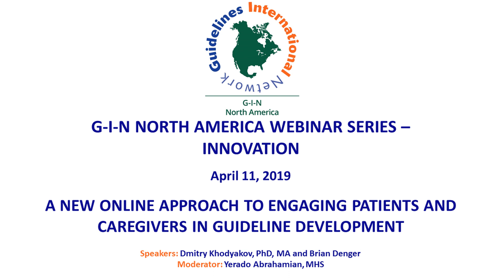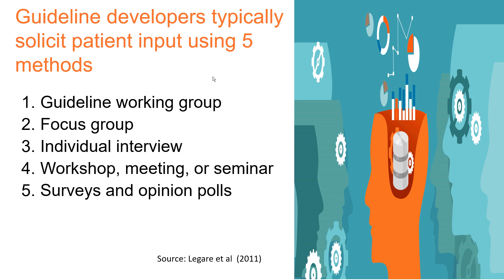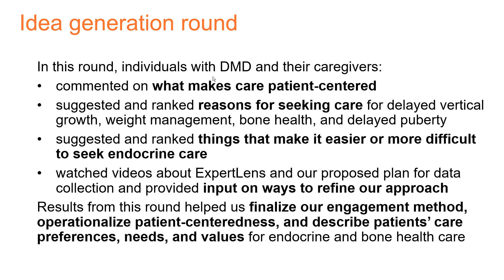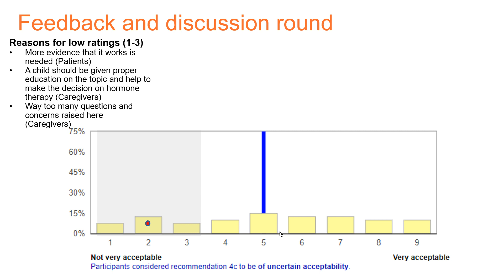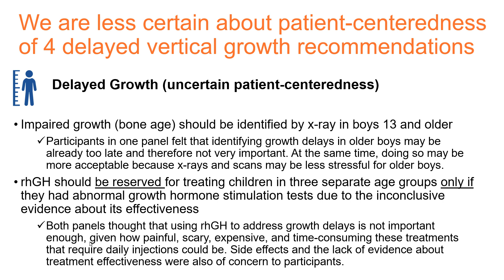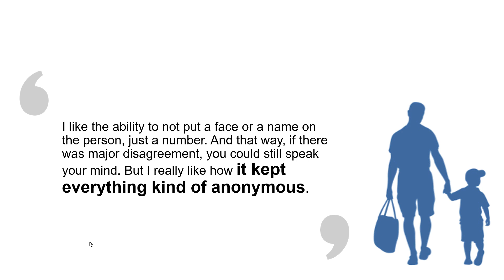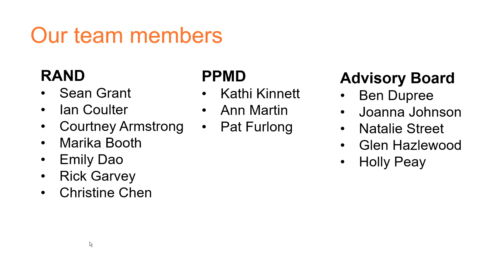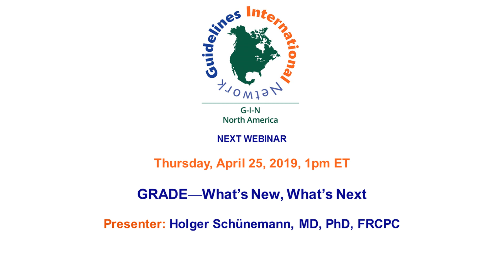A New Online Approach to Engaging Patients and Caregivers in Guideline Development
Evidence-based recommendations in clinical practice guidelines aim to achieve the best possible outcomes presumably important to patients. However, without effective patient and caregiver participation, it is difficult to determine the patient-centeredness of those recommendations. This webinar addresses an innovative program to engage patients and caregivers in the guideline development process.